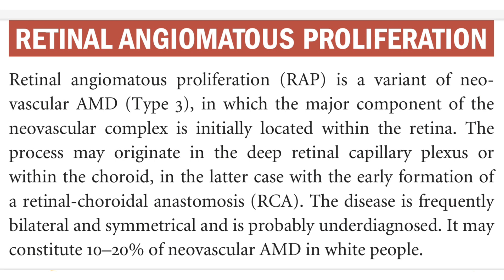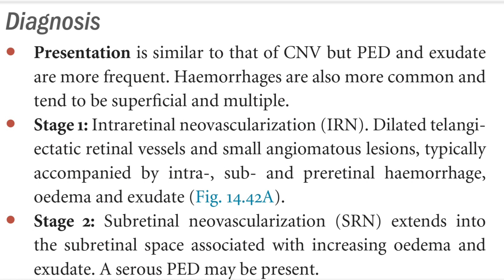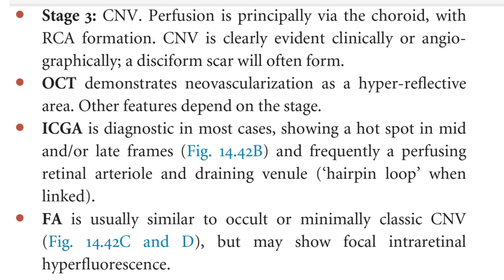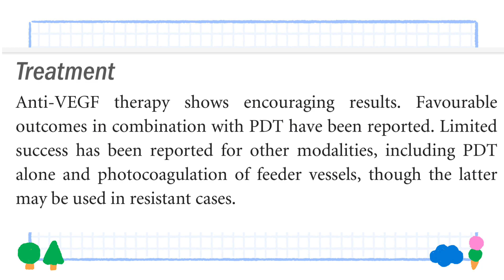Retinal angiomatous proliferation (RAP)-Kanski's clinical ophthalmology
Retinal angiomatous proliferation (RAP)-Kanski's clinical ophthalmology ophthaomology rap retinal disorders acquired macular disorders